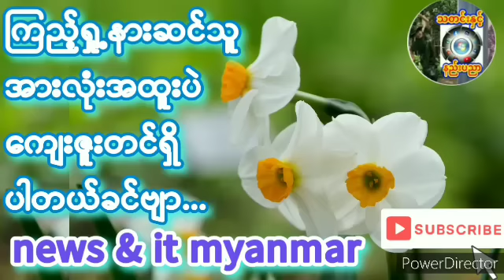အတွေးအခေါ်မဲ့သောမအလ စုံဆန်စီ ကုန်ပါပြီတဲ့...